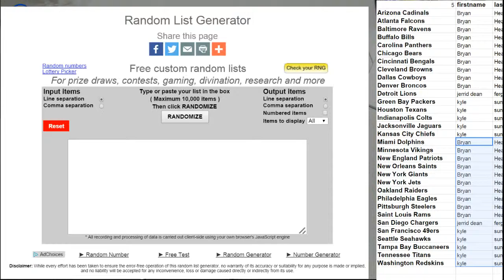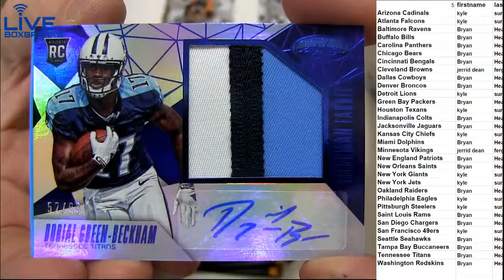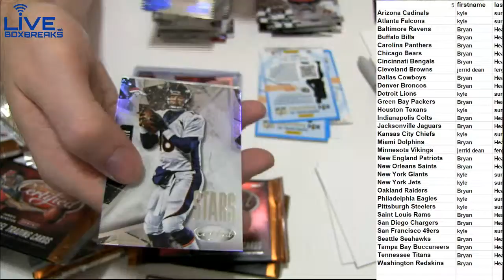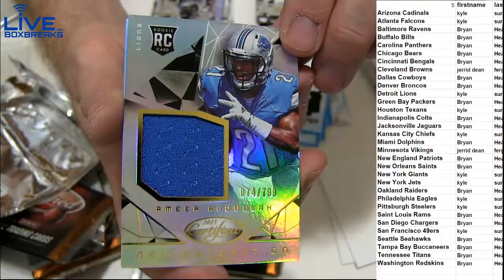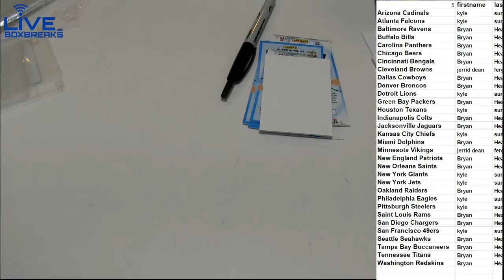NFL 1624 LBB